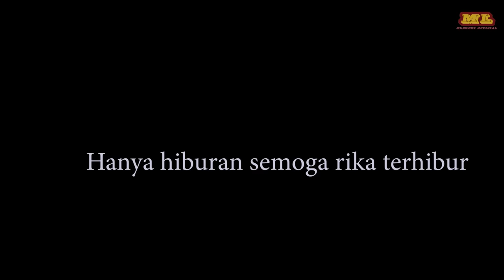TUYEM NGAJOG MBOJO KARO SUGIONO - Film Pendek Ngapak